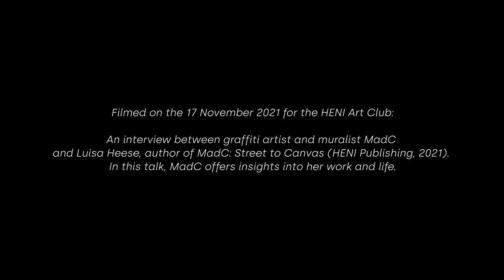The HENI Art Club: MadC in conversation with Luisa Heese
In November 2021, HENI Art Club hosted a talk, exhibition preview and book launch with internationally renowned graffiti artist and muralist, MadC. In the talk between MadC and Luisa Heese, author of MadC: Street to Canvas (HENI Publishing, 2021), the couple offer insights into MadC’s work and life.

The HENI Art Club is a new community for art and culture lovers. Working with leading publishers and artworld figures, HAC gives members access to world class content from art experts.

By joining the club, members have access to a library of over ten-thousand eBooks from leading publishers in the fields of art, design, architecture, fashion and culture. The HENI Art Club also hosts regular live and digital events with key artists, authors and artworld figures, as well as offering members discounts on print books.